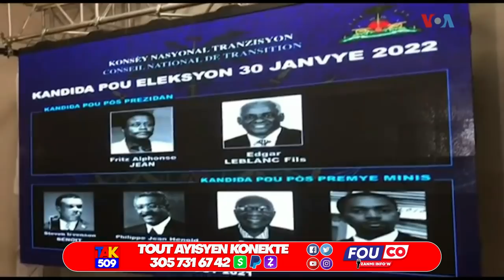Msezi..Madichon Fè Ayiti gen 3Prezidan..Yon Zanj Pale..Anvan 7fev men sak pral pase /Fouco